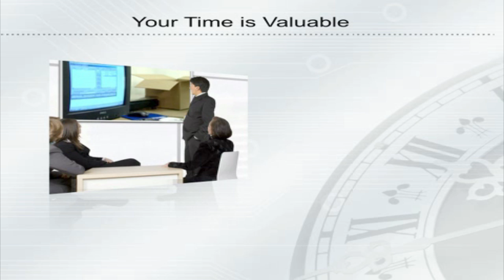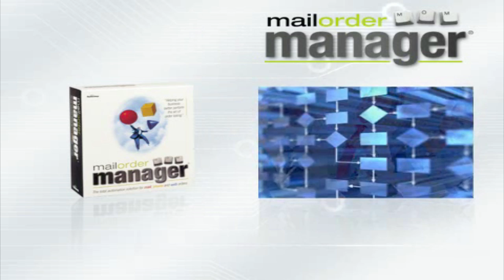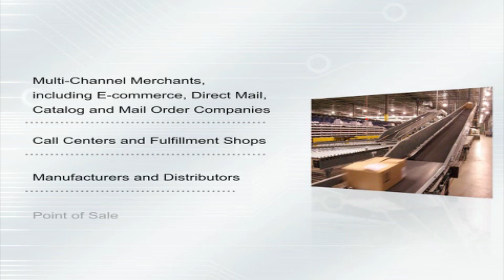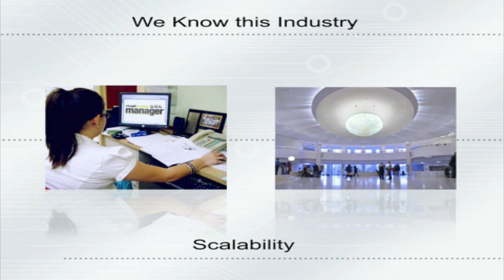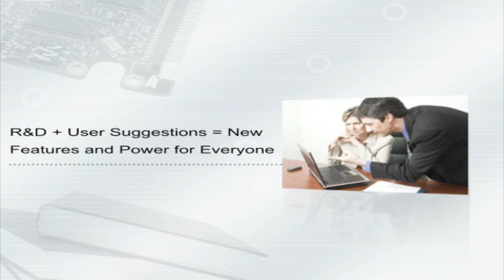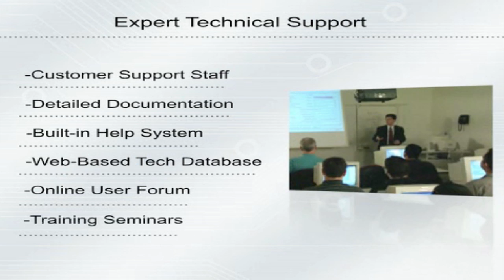Mail Order Manager Introduction by Dydacomp | M.O.M.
Dydacomp's Mail Order Manager, an Order Entry Software, Inventory Management and Ecommerce Integration Solution, is specifically designed to address the unique needs of today's Muti-Channel Direct Marketing, Retail, Wholesale, and Distribution businesses. There's no better order management software or inventory management software on the market!